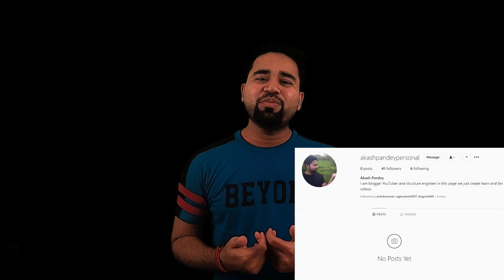Design kaise karte hai||Complete Structure Engineering Series Part-10||By- Akash Pandey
Telegram group for excel sheet-
Unique civil

I'm on Instagram as @akashpandeypersonal. Install the app to follow my photos and videos.

Hello friends...